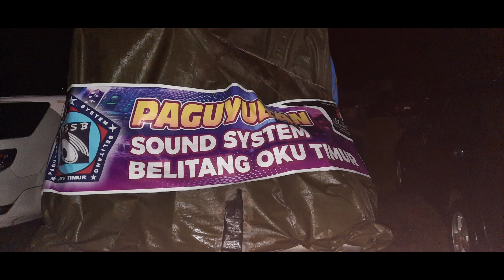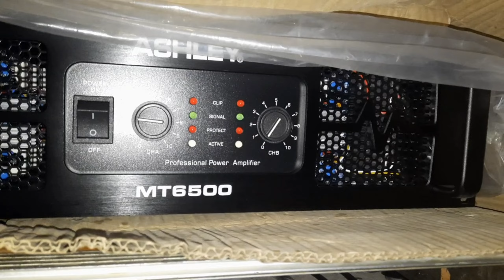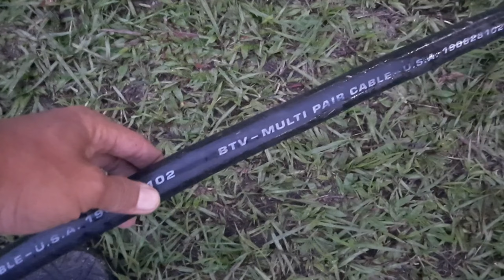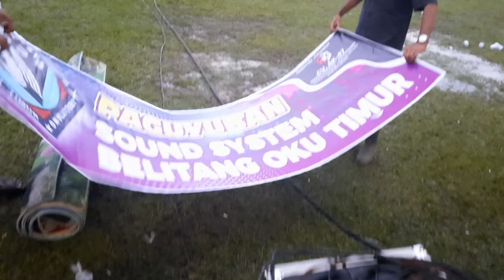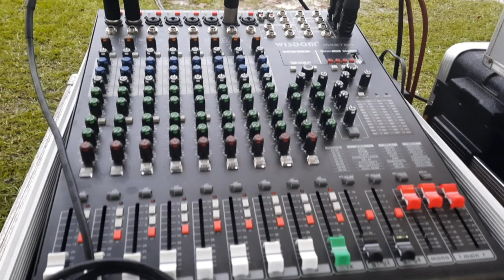PAGUYUBAN SOUND SISTEM BELITANG (PSSB) BERHASIL SABET JURA SATU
PSSB OKU TIMUR BERHASIL SABET JUARA SATU DI  KONTES SOUND LAMPUNG TENGAH
SEMOGA PSSB OKU TIMUR BISA LEBIH MAJU KEDEPAN NYA.